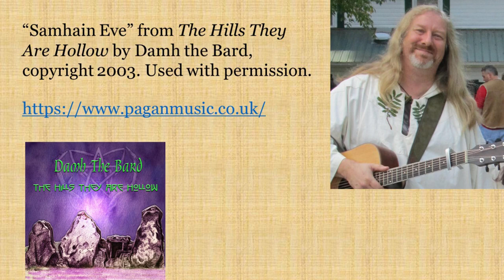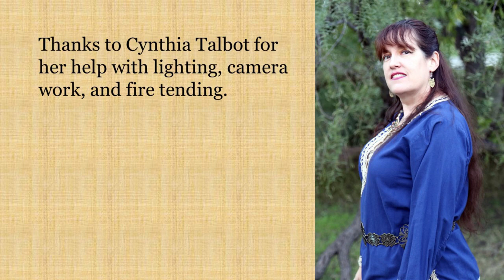Samhain 2020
Under the Ancient Oaks Samhain Ritual 2020: honoring the Covid dead and working for victory.